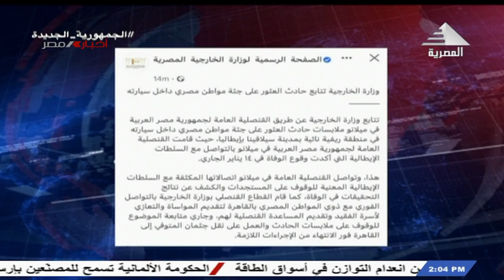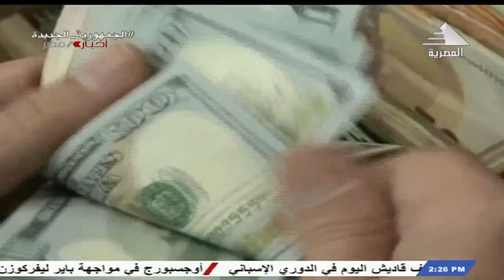نشرة أخبار الثانية ظهراً 3-2-2023